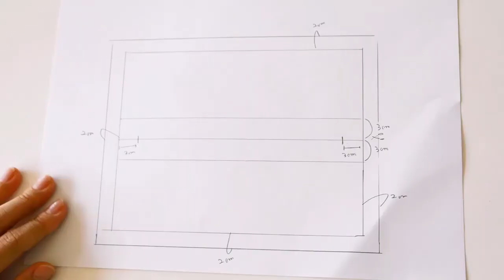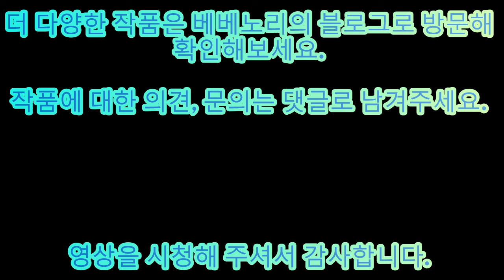(본바방)본격 바느질 방송 -- [2] 하와이안 퀼트 쿠션만들기 / 쿠션커버 만들기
베베노리와 함께하는 손바느질
하와이안 퀼트의 곡선바느질하는 방법이예요.
어렵다 느껴지던 곡선바느질!  귑게 할수 있죠?
베베노리와 함께 진행해 보세요. ^^
베베노리와 함께하는 즐거운 취미생활!
나혼자 할수 있는 취미 생활로 퀼트 어떤가요?

베베노리와 함께 즐거운 나만의 취미를 가져보세요. !! ^^

인스타그램 또는 instgaram : quiltbeno (퀼트베노) 검색

페이스북 : 김근아(베베노리)

블로그와 밴드로 놀러오시면  다양한 바느질과 즐길거리들!
함께 소소한 모임도 진행할수 있습니다.
랜선으로 만나요!!

검색창에 베베노리 검색해 보세요. ^^